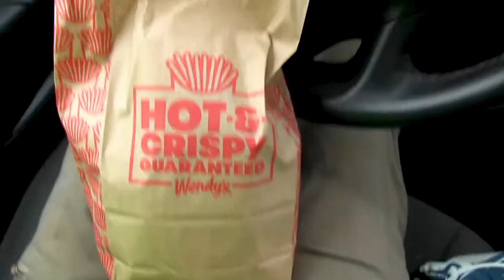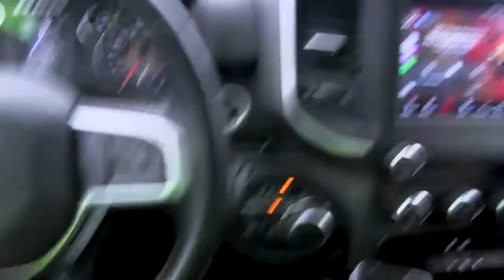TRY that,s with trimer line